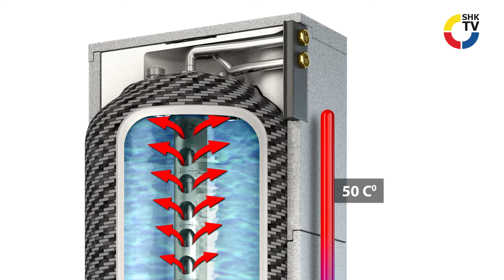Roth: Kunststoff Wärmespeicher Quadroline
Die Roth Thermotanks Quadroline 325, 500 und 850 Liter setzen einen neuen Standard in der Wärmespeicher-Technologie in Bezug auf Energieeffizienz, Leichtigkeit, platzsparende Formgebung, Hygiene, variable Betriebsweise sowie Korrosionsbeständigkeit.